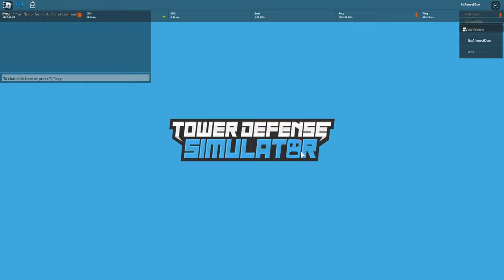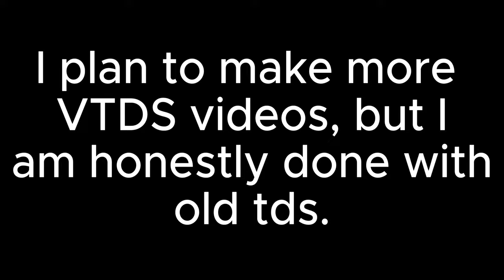VTDS Had A Huge Update // VTDS Update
VTDS had a huge update! this might change the next month of VTDS, who else is excited, cause i sure am, and i've been waiting decades for this! also TDSL is trash now that VTDS exists jk both are good but vtds is better.. poor TDS